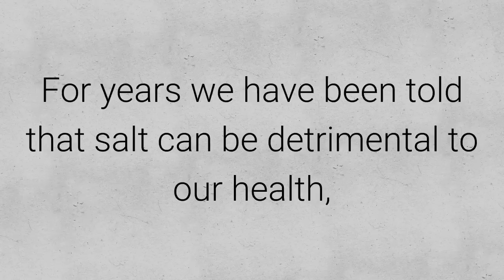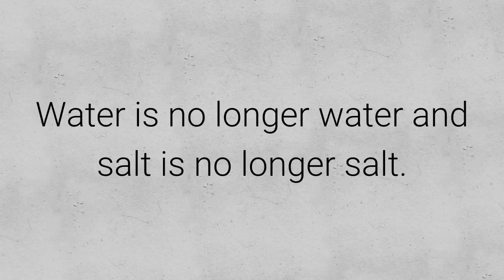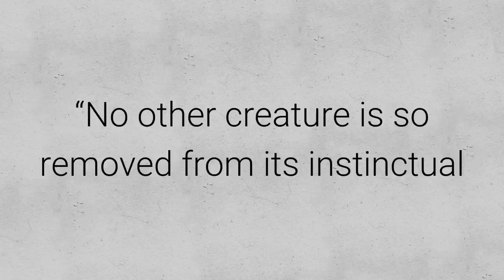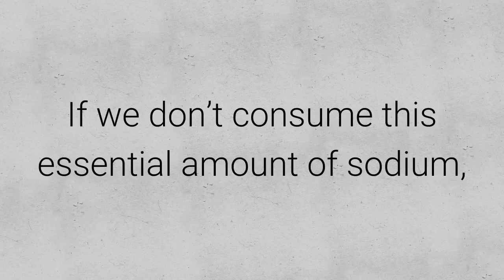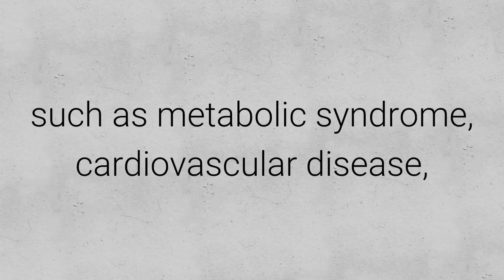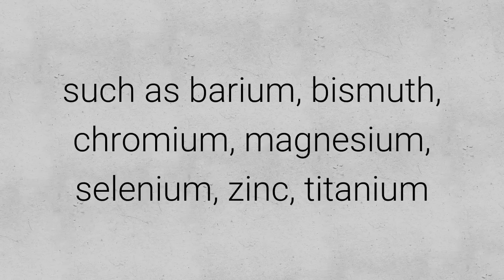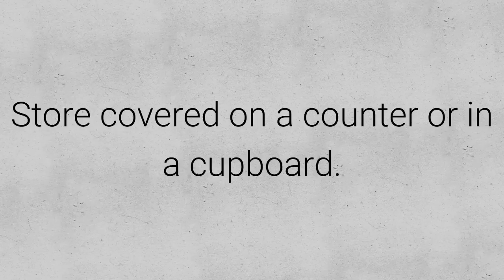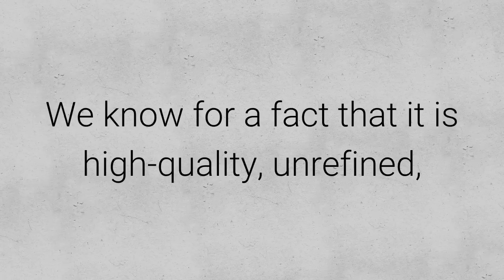7 Reasons to Drink Warm Salt Water Every Morning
I like this source for the Jar with a good lid:

And here is a link to the Book Water & Salt:: The Essence Of Life: The Healing Power of Nature